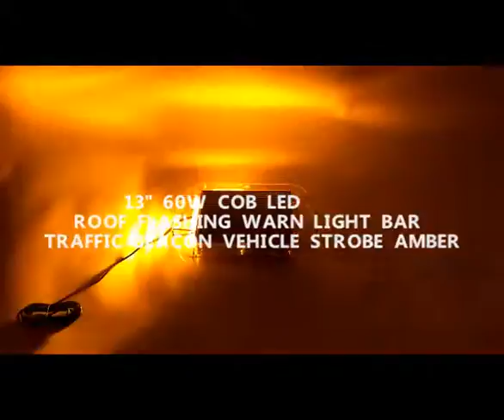NIGHT VIDEO 13" 60W COB LED ROOF FLASHING WARN LIGHT BAR TRAFFIC BEACON VEHICLE STROBE AMBER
Guangzhou YOSION Industrial Limited Specialized in LED mini lightbars, LED warning emergency lightbars, LED strobe lights, LED working lamps and LED offroad lightbars. We offer best Quality and best price goods, welcome your visit and wholesale purchase! Thanks.